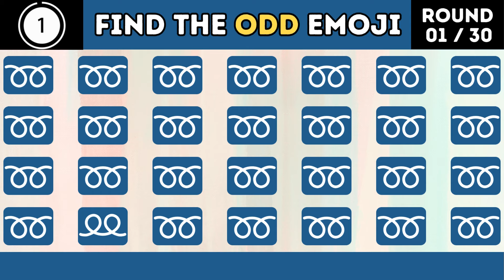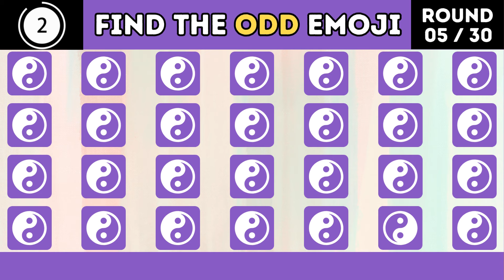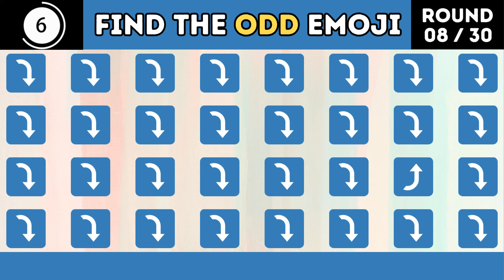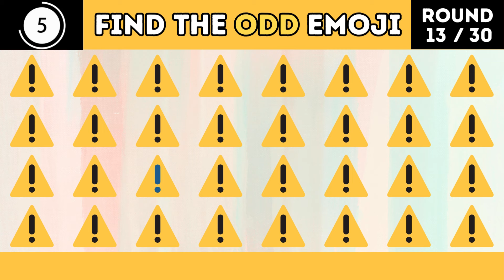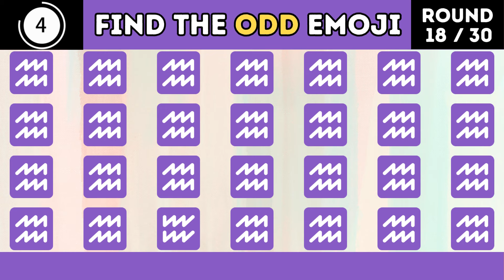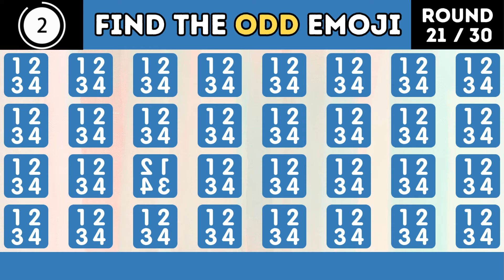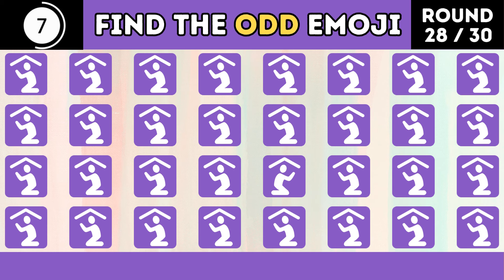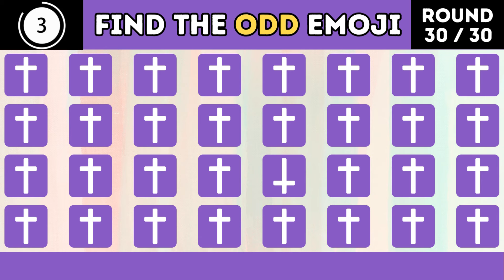Finn ODD One Out | Emoji-quiz | Enkelt, Middels, Hardt, Umulig - 21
🔍 Klar for en hjernetrimende Emoji Quiz-utfordring? Dykk inn i den nyeste videoen vår hvor du vil bli satt på prøve for å finne ODD One Out i en serie emoji-oppgaver! 🤯 Fra enkle og middels nivåer til vanskelige og til og med umulige, denne videoen tilbyr en rekke tankevekkende gåter som vil holde deg underholdt og skjerpe observasjonsferdighetene dine.

🌟 Slik spiller du:

Se når vi presenterer et sett med emojier som virker identiske ved første øyekast.
Din oppgave er å finne den ene emojien som ikke passer helt inn med de andre.
Høres enkelt ut, ikke sant? Vel, etter hvert som du går gjennom nivåene, intensiveres utfordringen, og bare de skarpeste øynene vil lykkes!
👀 Utfordre venner og familie:
Tror du at du har det som trengs? Utfordre venner og familie til å bli med på moroa! Del denne videoen og se hvem som raskt kan identifisere ODD One Out i hver runde. Det er en fin måte å teste synsskarphet og få noen latter underveis.

🔥 Nivåer:

Enkelt: Varm opp med enkle oppgaver for å få deg i sporet.
Middels: Vanskeligheten øker litt etter hvert som vi introduserer flere elementer til emojiene.
Hardt: Forbered deg på intrikate mønstre og subtile forskjeller.
Umulig: Bare for de modigste gåter! Kan du overvinne den ultimate utfordringen?
🎉 Enten du er en puslespillentusiast eller bare ser etter en morsom og engasjerende aktivitet, er denne Emoji Quiz Challenge perfekt for alle. Trykk på den spilleknappen, hold øynene åpne og la spillene begynne! Ikke glem å kommentere med poengsummene dine og tagge vennene dine for å se hvordan det går med dem. Lykke til! 🍀👁️‍🗨️